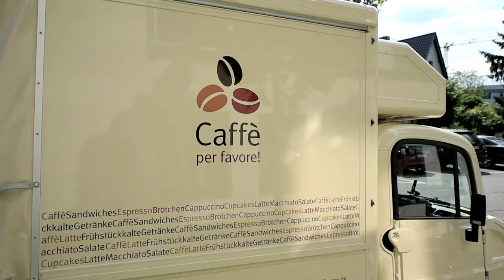Ethik2go - Fastenzeit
Ob weniger wirklich mehr ist, lässt sich in der Fastenzeit besonders gut herausfinden. Wenn jedes Jahr nach Aschermittwoch unzählige Christen auf Genussmittel und Luxusgüter verzichten, stellt sich die Frage: Ist Fasten ein Gewinn?

Mal sind es Süßigkeiten, mal Fleisch. Und zunehmend wird auch auf Technik wie Computerspiele oder das Smartphone verzichtet. In einigen Fällen stecken profane Gründe wie Gewichtsverlust dahinter. Aber häufig findet sich auch eine tiefgreifende Motivation. Das Verzichten ist eng gekoppelt an Selbsterfahrung. Der Fastende kann diese Zeit für sich nutzen und seine Grenzen erfahren. Wie aber steht die Philosophie zum Fasten? Darüber sprechen Philosophie-Professor, Markus Gabriel und Madeleine Spendier, Redakteurin bei katholisch.de, in der neuen Folge Ethik2go.

Wie verhalten wir uns mit Blick auf diese alltäglichen Herausforderungen richtig? Und wie stellen wir sicher, dass unser moralischer Kompass immer einwandfrei funktioniert? Die katholisch.de-Serie "Ethik2go" will bei der Beantwortung dieser Fragen helfen und ethische Orientierung für das eigene Leben geben. Katholisch.de publiziert auf seiner Internetseite ab sofort jeden Donnerstag eine neue Folge von "Ethik2go".